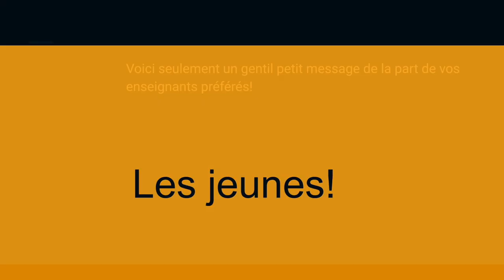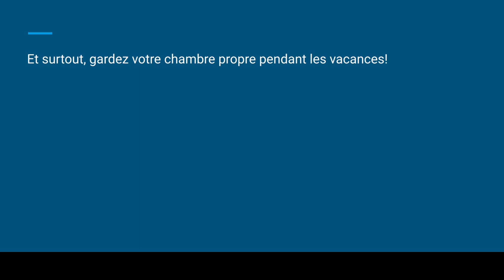Part 1 Grade 6 Graduation 2020-21